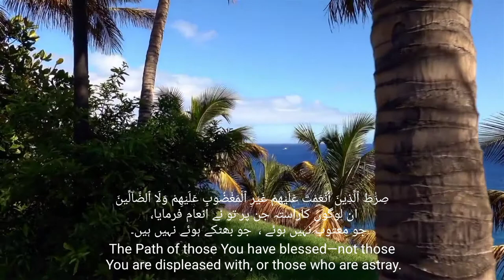Surat ul Fatihah (سورۃ الفاتحہ) with translation | Beautiful Tilawat e quran pak || quran recitation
In this video u willl learn how to recite the surat ul fatiha with(urdu & english translation)